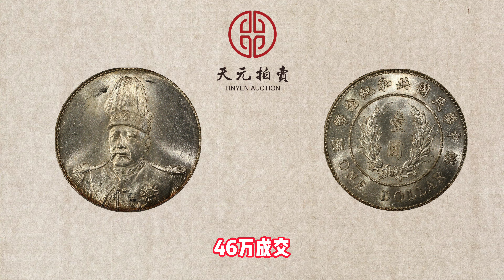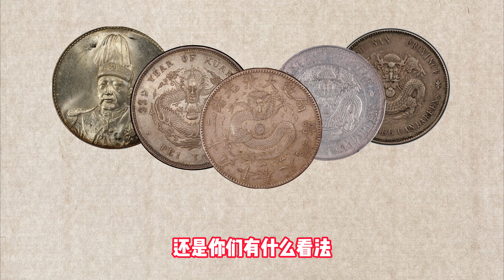25/3/2023江蘇天元拍賣春季全國古玩錢幣博覽會拍賣會「錢幣小收藏」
25/3/2023江苏天元拍卖春季全国古玩钱币博览会拍卖会

25/3/2023江蘇天元拍賣春季全國古玩錢幣博覽會拍賣會

請我喝杯咖啡：
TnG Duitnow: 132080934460